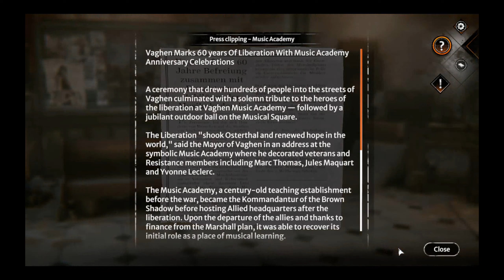Syberia: The World Before || Casual playthrough - Part 14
Embark on a quest for identity through time, as you piece together the puzzle of two lives.

This is a casual playthrough. Enjoy! :)